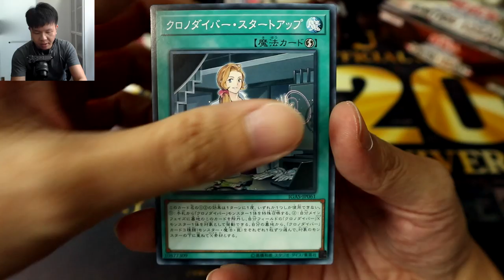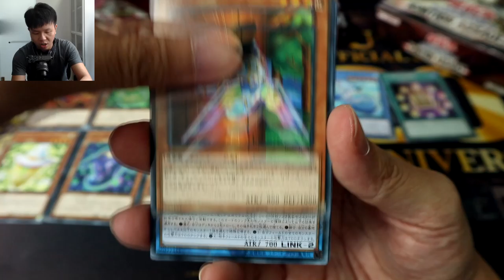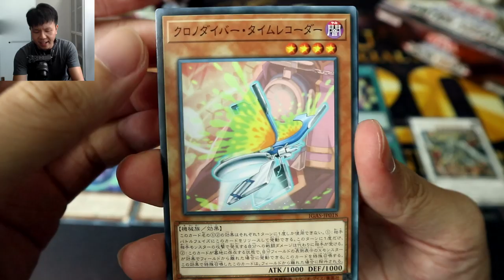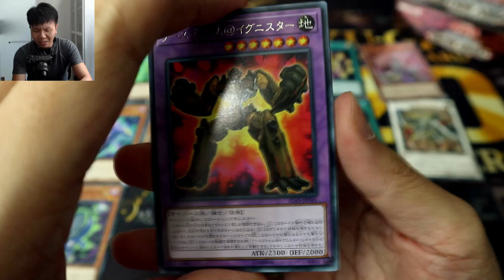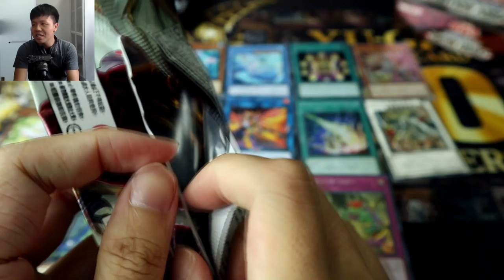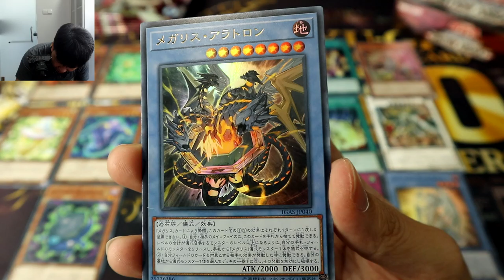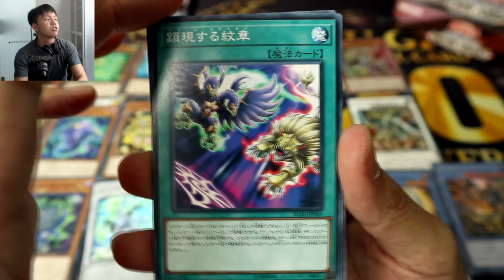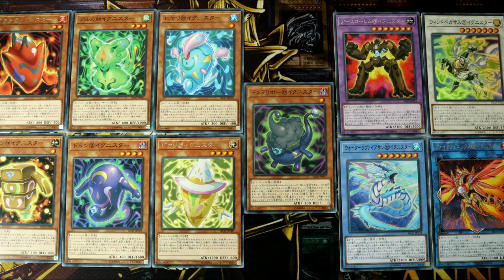YU-GI-OH! OCG Ignition Assault Booster Box Opening LOAD THE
This is a booster box opening of the brand new booster set in the Japanese Yugioh OCG: Ignition Assault! This set features the much awaited debut of the @Ignister archetype in the card game, and the cover card is Light Dragon @Ignister. This set also introduces the Megalith and Senka archetypes, while including legacy support for Karakuri and various other Decks!

Read my short stories on my personal creative writing blog!